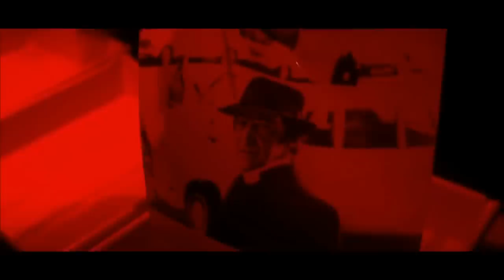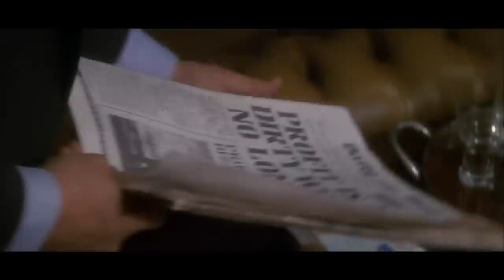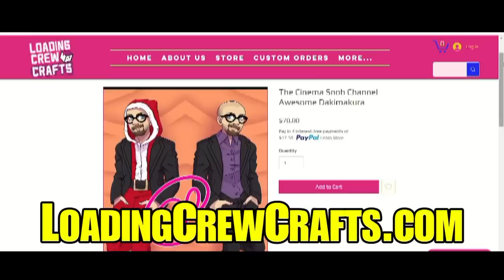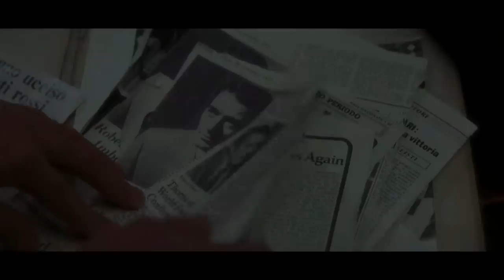The Omen - The Cinema Snob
The Cinema Snob reviews the 1976 horror classic The Omen, directed by Richard Donner and starring Gregory Peck and David Warner.

And pick up your The Cinema Snob Dakimakura Pillow from Loading Crew Crafts